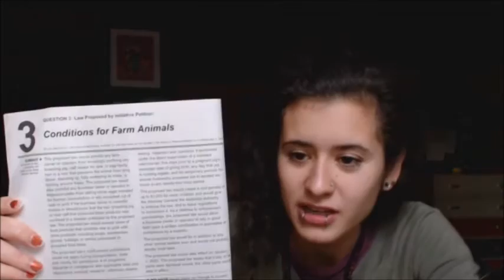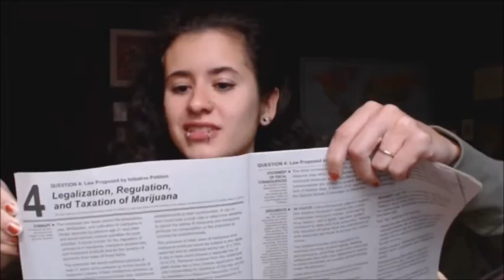Chickens, Marijuana and Who I'm Voting For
Bit different than my usual daily/weekly vlog, but I feel it's time to speak up about the things I really care about.  First time voting as a Massachusetts resident, so I mostly focus on the 4 ballots questions in this video.